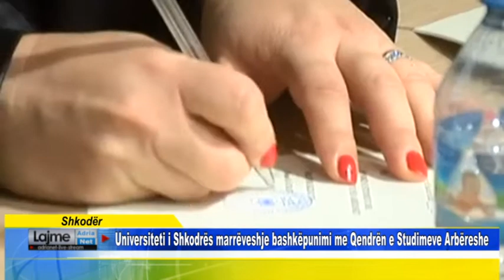Shkodër Universiteti i Shkodrës marrëveshje bashkëpunimi me Qendrën e Studimeve Arbëreshe